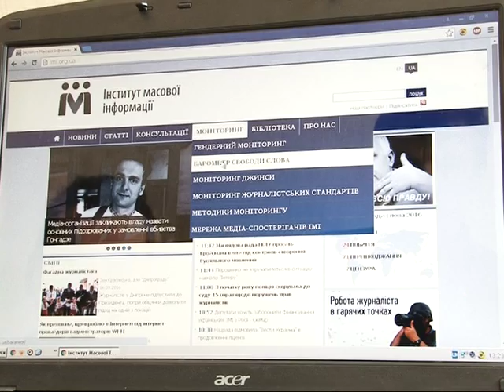День пам’яті тих, хто віддав себе свободі слова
16 вересня Україна вшановує загиблих журналістів. У Дніпрі цього дня відбулась традиційна  панахида. Віддати шану колегам прийшли дніпровські представники.Кожного року у вересні в    Україні згадують журналістів, які відійшли у вічність – загинули за нез’ясованих обставин, вбиті або були змушені накласти на себе руки. Згідно статистиці, за роки Незалежності України загинуло понад 70 журналістів. Панахиду провели у Троїцькому соборі Дніпра.          Телебачення, радіо, газета. Тут зібралися представники усіх Дніпровських засобів масової інформації, щоб віддати шану загиблим колегам.
   Не рідко цю професію називають «дзеркалом нашого часу». І щоб воно показувало точне «відображення», повинна бути свобода слова. Втім, правда до смаку не всім. Неугодних журналістів просто прибирають зі шляху. Відтак, тільки цього року було скоєне одне вбивство, 24 побиття, 71 перешкода журналістській діяльності.
   Панахиду відслужив Митрополит Дніпрпетровський Іриней. Від відзначив, що наша молитва – це знак шани для тих, хто дуже рано пішов з життя, віддаючи себе своїй праці.